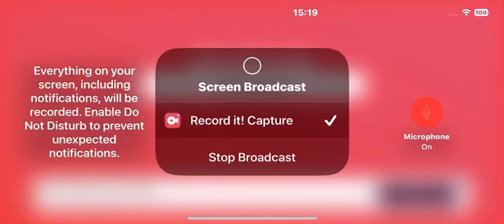Me After Watching Sausage Party